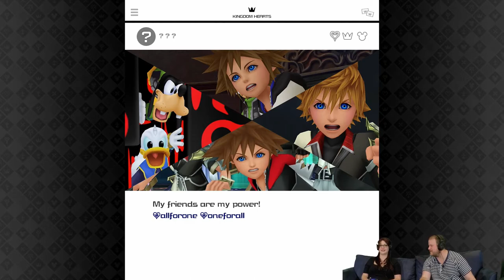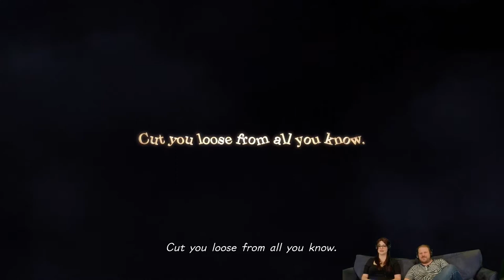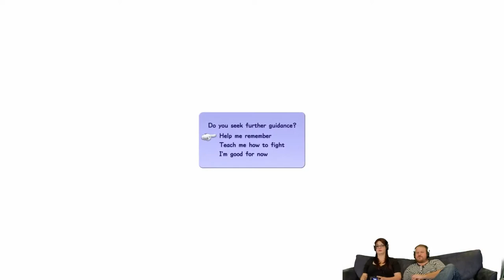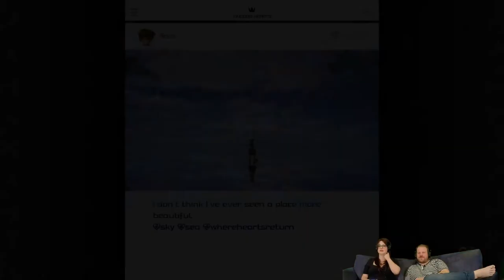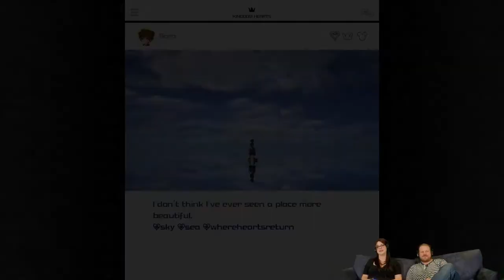Let's Play Kingdom Hearts 3 Blind | Part 1 | Is Any of This for Real?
Part 1 of our blind playthrough of Kingdom Hearts 3. In this Episode, Ashley and Kevin can't believe they are finally playing this game.

In this series, Kevin Manley and his wife Ashley Manley explore the fantastical worlds of Kingdom Hearts 3 while trying to make sense of the plot. Watch the show live every Thursday nights from 7:00 to 10:00pm PST

***Kingdome Hearts 3 was developed and published by Square Enix Co., Ltd. Thank you for making a fantastic game.